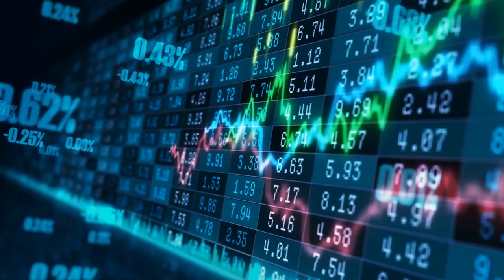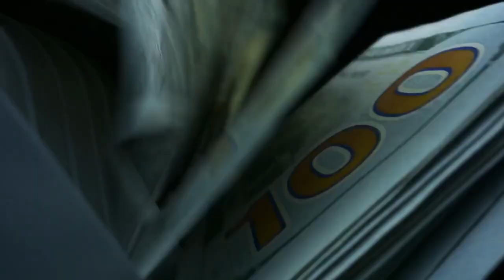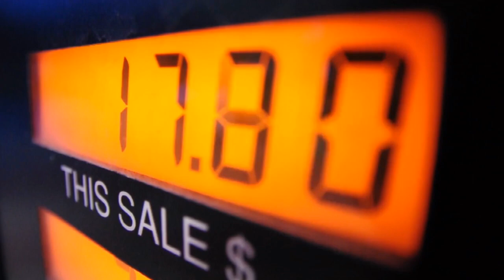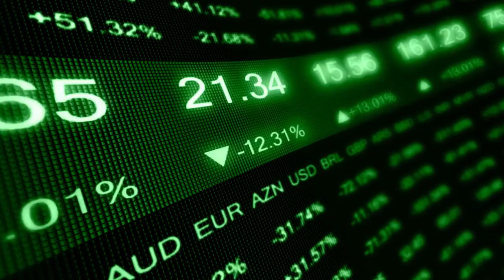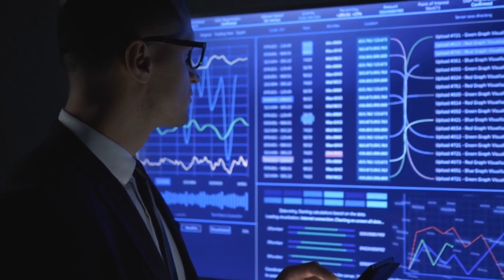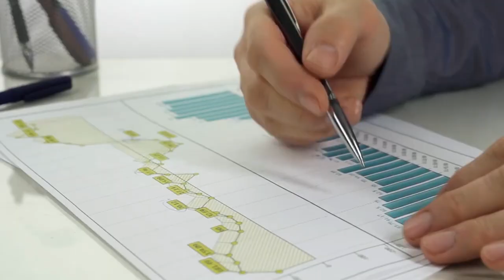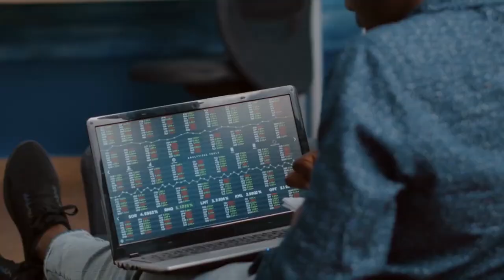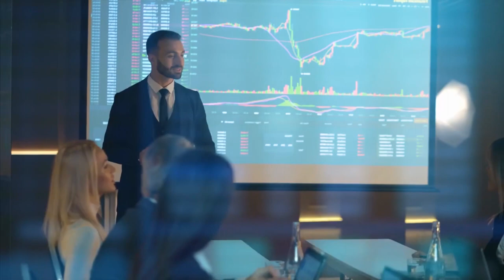The Fed Will Seize Your Money Peter Schiff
► Special thanks to Peter Schiff!